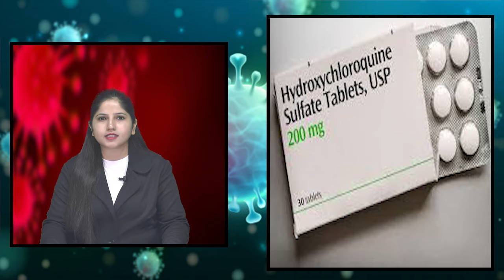कोरोना के खिलाफ जंग में दुनिया की टॉप 10 वैक्सीन-वीमन, भारत का भी अहम रोल!